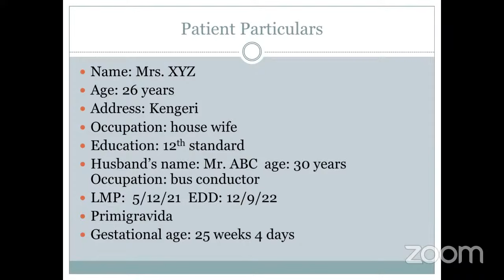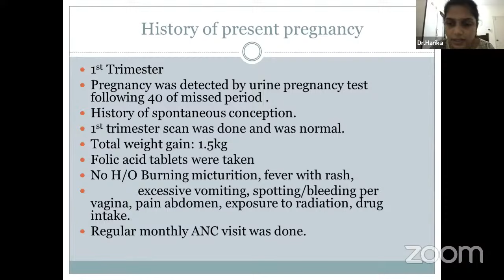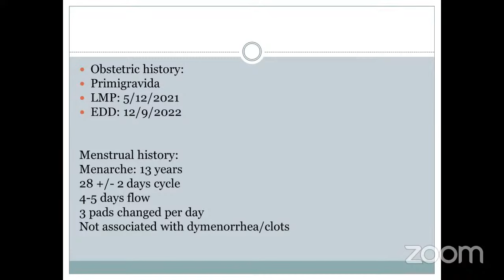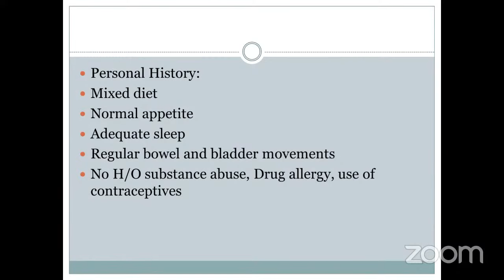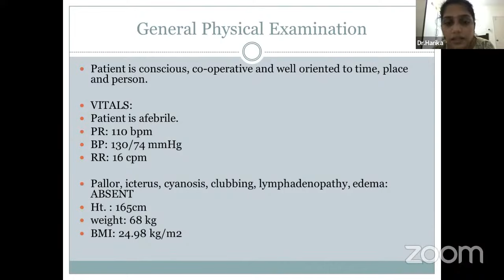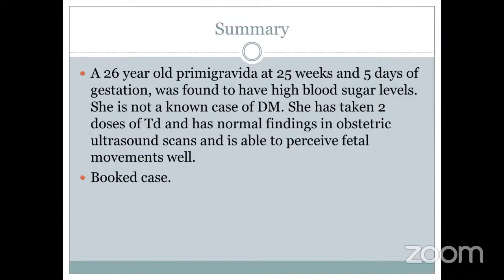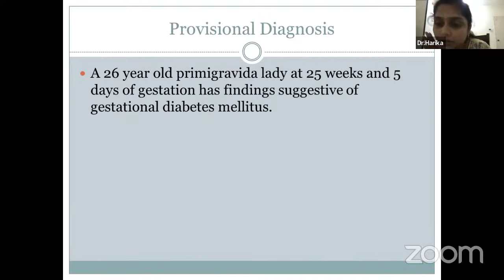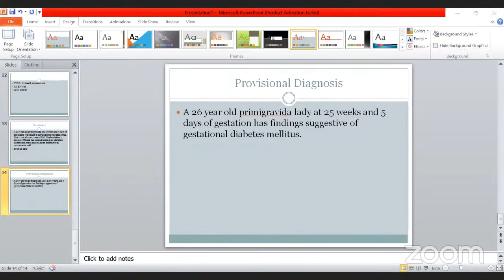Gestational Diabetes Mellitus Case Presentation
Gestational Diabetes Mellitus Clinical case presentation by Ms Nandini Vijayakumar, 4th year MBBS, BGS GIMS, Bengaluru.

Mentor:
Dr. Harika Mathi, Consultant Obstetrician and Gynecologist, Bengaluru.